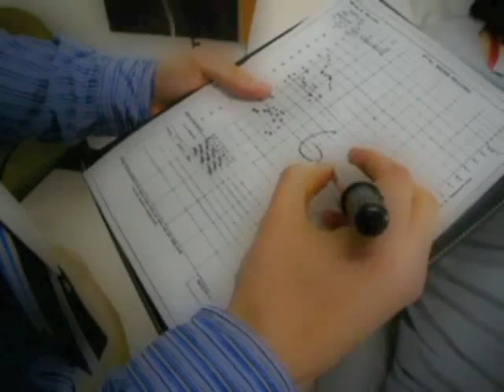OSCE Rap - Losin' Marks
Griffith Med Revue 2012

...Look, if you had, 7 stations, 5 minutes per station,
at the end of year OSCE, to seize a pass in DnP ... one morning
would you capture those marks? Or let them slip?

Yo, my palms are sweaty, knees weak, arms are heavy
Forgot the patients name already, was it jane or jenny?
I'm nervous, and on the surface I look pale and edgy
I hate blood, and the first station is phlebotomy
I put the tournequet on the wrong way
Wrong needle gauge, marks down the drain
Then I missed the vein, and when the patient pulled away in pain, I got a needle stick injury!
Snap back to reality, oh I failed phlebotomy
Now I got 5 minutes to sit and think about all my mistakes,
when stressed kwong told us to breath
So now I'm failing and I'm hyperventilating
What a joke, I knew the stuff but I choked
I can't cope with all these curve ball scnerarios
What I lack in empathy I make up in anxiety
Im destined for pathology if I ever pass this degree cause I'm

Losing marks in the OSCE I blew it I knew it I'm never passin DNP!
You only get one shot, I failed, now I must study, cause only one month til the supplementaries, cause i'm
Losing marks in the OSCE I stuffed it I admit I can't communicate for shit!
You only get 5 minutes, when the bell rings that's it! this opportunity comes once every 12 months!

So then I walked into the DLEPP station
Where I needed to gain consent from a patient
& I saw Mr Hamilton there waiting...
The best mashed potatoes in the nation?
So I started shaking as he checked my ID badge
I forgot to wash my hands and he's the strictest lecturer on campus.
& so I gained consent but turns out the patient was incompetent (fuck)
Next up was a surgical scrub
I contaminated myself and couldn't get on my gloves
At the vitals station I couldn't find her heart beat
Let alone where to record it on the vitals chart sheet
And in obstetrics to my great misfortune
I said congratulations but she wanted an abortion...
& then her husband got a little bit mad when I accidentally let it slip that he wasn't the dad!

As soon as I walk through the door, I lose rapport
I never get a good score for warmth because
I always get myself in awkward situations
like... Do you have family? No Im an orphan
Do you have a husband? Nah I'm a lesbian...
Well maybe I should just stop talking then...
I specialize in double barreled closed questions
I wish I went to more of adam Jackson's practise sessions
Hard to uphold the Hippocratic oath when they take offence to "do you like men women or both?"
My bedside manners intimidating
I make the babies cry faster than a needle sting
Whether I'm percussing or auscultating
You can bet that I can't detect anything!
All of these actors see straight through me
at 23 still aint mature enough for this degree
I laugh whenever they mention constipation
I go bright red whenever discussing menstruation
Under arm pit sweat stains every consultation
Do you experience pain on deep or superficial penetration?...
Non-verbal communication showing signs of desperation
Heavy palpitations in the breast examination
In the DRE I found the prostate and then I fainted...
Now im never gonna graduate cause I'm

...Better luck next year
Can I start again please?